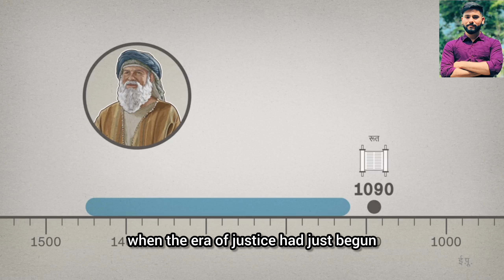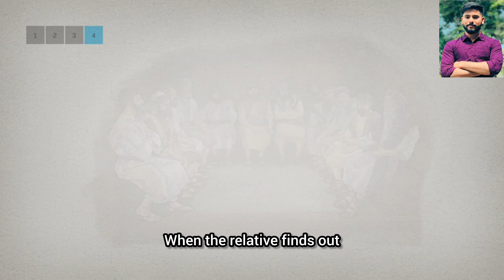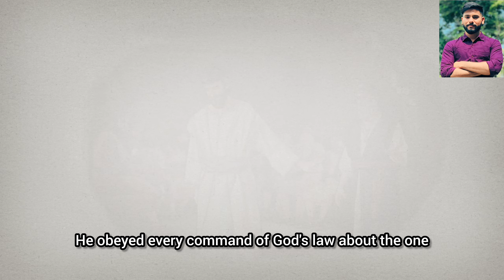रूत और नाओमी की प्रेरणादायक कहानी | Inspirational Story of Ruth and Naomi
रूथ की कहानी | Book Of Ruth | Story Of Ruth | Hindi Bible Stories

The Book of Ruth - Full Movie

The Holy Bible - Ruth - A Faithful Woman

रूत की कहानी || रुत की पुस्तक || Story of Ruth || Bible stories

Ruth and Naomi | Jesus Christ Stories | Bible Tales

The Story Of Ruth & Naomi | 100 Bible Stories

Ruth and Naomi - Stories of the Bible